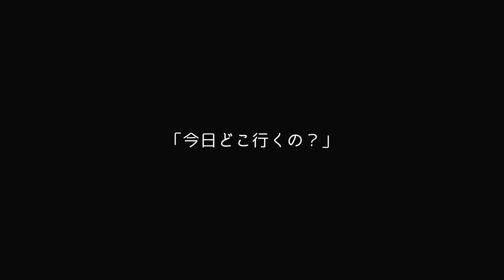数センチの距離 / iPASS Official Music Video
2022年2月21日開催
iPASS 4th Anniversary ONE MAN LIVE「THANKS」
〜4年間の感謝を込めて〜

にてお披露目した、iPASS最新曲「数センチの距離」Music Video

iPASS
○Twitterアカウント